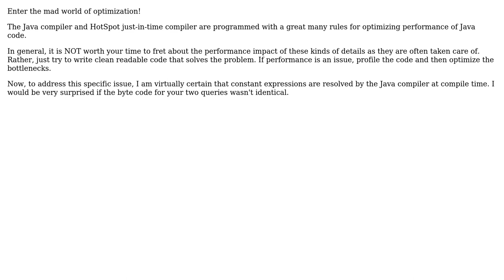Code Review: Is this String concatenation creating extra String?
With thanks & praise to God, and with thanks to the many people who have made this project possible! You are responsible for your own actions.